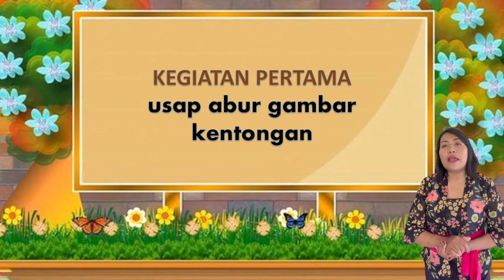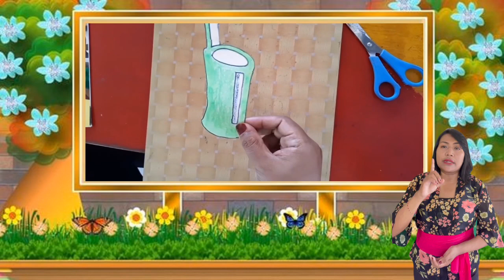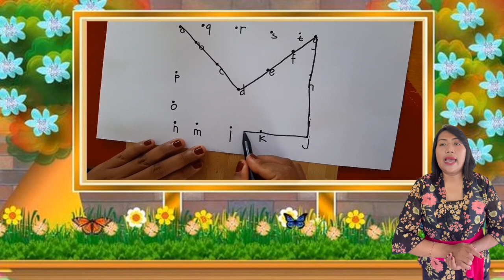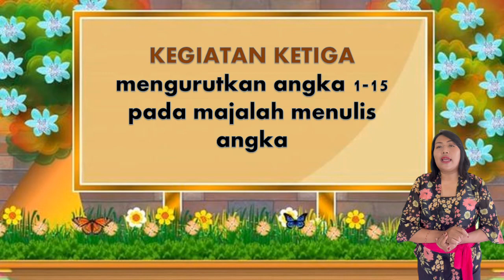Kegiatan TK B PAUD WKS Tema Alat Komunikasi (Kamis, 22 Maret 2022)